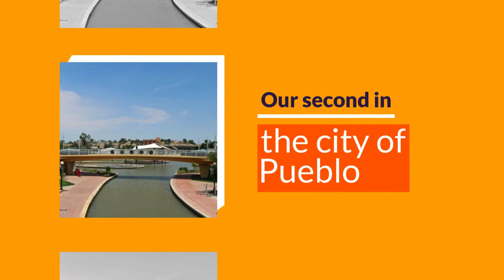Progressing Colorados clean energy future at Sun Mountain Solar | Lightsource bp | Responsible Solar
Xcel Energy and Lightsource bp announce the development of a new 298-megawatt solar farm in Pueblo, Colorado. The project will Lightsource bp’s second in the city with power sales to Xcel, representing a cumulative half billion-dollar private investment in Colorado’s clean power infrastructure.

Photo of Veterans Bridge in Pueblo via Jeffrey Beall on flickr.

🛠 Read more about:

• Latest news and insights about renewable energy and our solar power projects